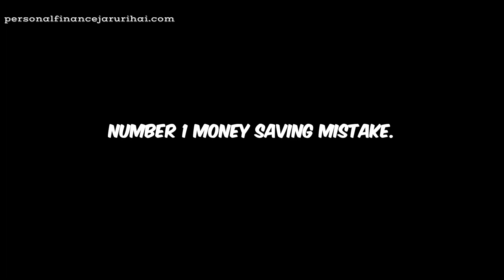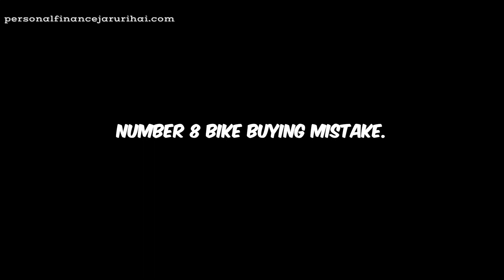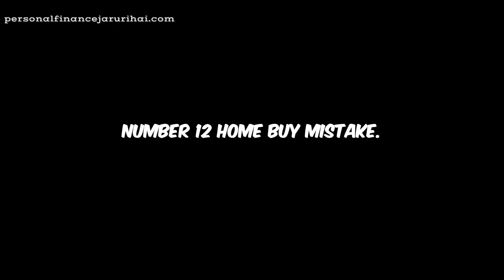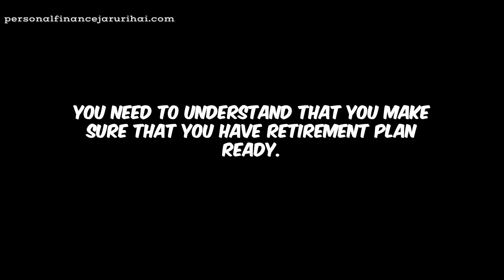15 Mistake That Will Make You Poor ( ALERT )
15 Mistake That Will Make You Poor ( ALERT )

Are you looking to become rich in 2024 or protect your money in both case this video will help you. Rectify 15 common financial mistakes if you are doing.